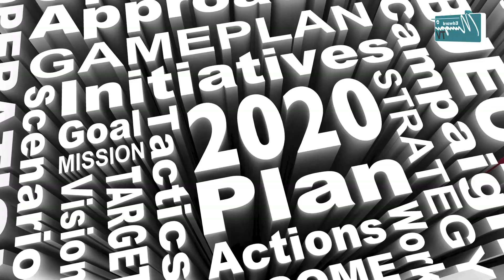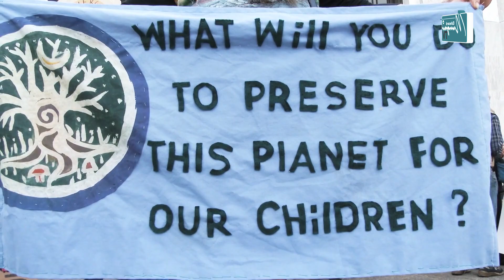What 2020 has in store for us and how we can tap in.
Edward Mungai TV is a great platform where you will get to UnlockYourPotential.

2020 has a lot in store for us. We must impact ourselves, others and unlocking our potential.  Here is my message to you for as we go about this year.

Together we will

Sign Up for my Bytes of Wisdom Newsletter : edwardmungai.com